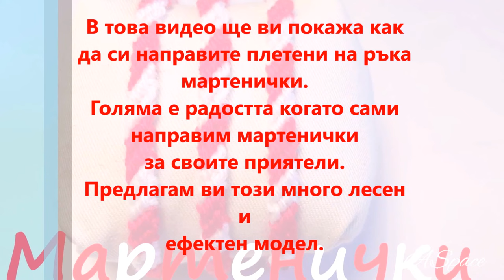easy friendship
💖 DIY easy friendship tutorial for beginers
You who read this, be healthy and happy forever!

1. What we will need:
strings two colors

💖  Thank you for LIKING the video!
💖  Thank you for SHARING this video with your network!
💖  Thank you for all your uplifting comments!